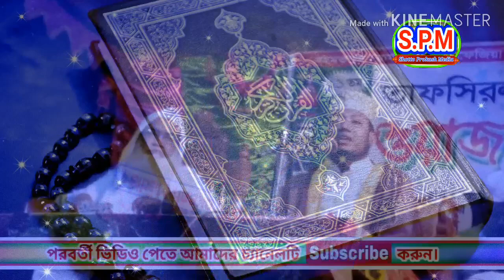শবে মেরাজ নিয়ে মুফতি আমির হামজার ব্যতীক্রমধর্মী ওয়াজ | Mufti Amir Hamza New Waz 2021|Shobe Meraj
বিশ্বনবীর মেরাজ ও তার গুরুত্ব।
শবে মেরাজ এর শিক্ষা, পিকে  হিট্টির ভুল ইতিহাসের কঠিন জবাব।
শবে মেরাজ নিয়ে মুফতি আমির হামজার সংক্ষিপ্ত ওয়াজ ও কিছু শিক্ষা।
শবে মেরাজ কি এবং কেন?
শবে মেরাজ এর নামাজ কিভাবে আদায় করব।
শবে মেরাজ কত তারিখে।শবে মেরাজ নিয়ে মুফতি আমির হামজার ব্যতীক্রমধর্মী ওয়াজ  |  Mufti Amir Hamza New Waz 2020 |
শবে মেরাজ ২০২০। মুফতি আমির হামজার সেরা ওয়াজ। মেরাজের রাতে যে ১৪ টি...
পবিত্র শবই মেরাজ ২০১৯. Shobe Meraj 2020.শবে মেরাজের রোজা, শবে মেরাজের নামাজ,। শবে মেরাজ সম্পর্কে আমাদের সমাজে প্রচলিত কিছু কুসংস্কার।
শবে মেরাজের রোজা কয়টি। শবে মেরাজের  নামাজ কিভাবে আদায় করব।

ভিডিওটি ভালো লাগলে ফেসবুকে শেয়ার করুন

Alochok: Mufti Amir Hamza
Edit: Arman Hossain
Post: Shotto Prokash Media

শবে মেরাজ কত তারিখে। মেরাজের এক বিস্ময়কর যাত্রা।  শবই মেরাজ ২০২০, ২২ মার্চ।
Best Bangla Waz 2020.Viral Waz.Islamic Waz. বাংলা ওয়াজ। শবই মেরাজ ২০২১
ইন্টারনেটে ভাইরাল হওয়া সেই আলোচিত
ওয়াজ।
শব ই মেরাজ ২০১৯। শবে মেরাজ 2020।

Presented by:- Shotto prokash media -সত্য প্রকাশ মিডিয়া। উচাই, পাঁচবিবি, জয়পুরহাট।
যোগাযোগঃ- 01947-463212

শবে মেরাজ কত তারিখে ২০২২,
শবে মেরাজের নামজের নিয়ম,
শবে মেরাজের রেজা, শবে মেরাজ
শবে মেরাজের কাহিনী,
শবে মেরাজ সম্পর্কে মিজানুর রহমান আজহারী।
শবে মেরাজের রোজা কয়টি
শবে মেরাজের নামাজ কয় রাকাত?
শবে মেরাজের আমল।

শবে_মেরাজ_২০২২ কত তারিখে।
মেরাজের রোজা কয়টি..?